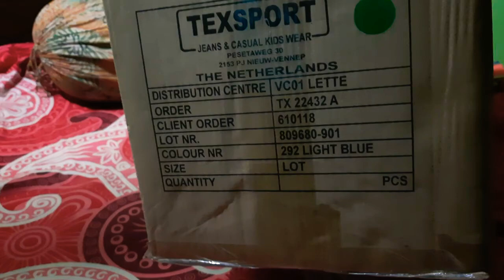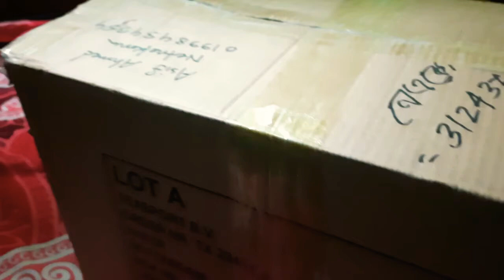100% Original Carry Brand Danim Pants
১০০% অরিজিনাল প্যানগুলো আমরা শুধুমাত্র  দিয়ে থাকছি ৬০০৳। ৬৪ জেলায় কুরিয়ারে মাধ্যমে ডেলিভারি দেয়া হয়। চার্জ ১২০৳। শুধুমাত্র নেত্রকোনা সদরে ফ্রী হোম ডেলিভারি রয়েছে।